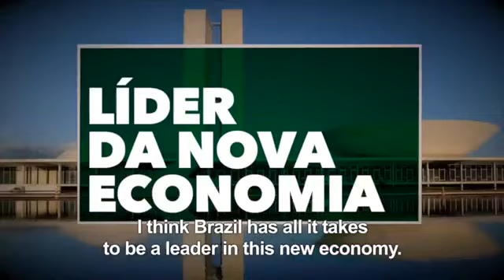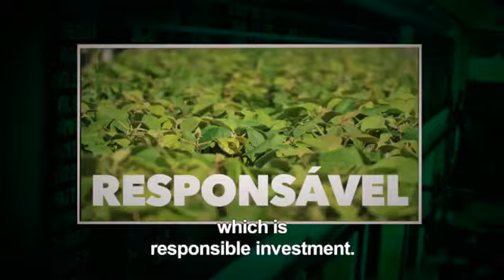Joaquim Levy e Miguel Calmon conversam sobre Mudança Climática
Joaquim Levy, Diretor Geral e Diretor Financeiro do Banco Mundial e ex-Ministro da Fazenda do Brasil conversa com o diretor de Florestas do WRI Brasil, Miguel Calmon, sobre a importância da restauração florestal e reflorestamento na economia do Baixo Carbono no Brasil e no mundo.

Joaquim Levy, Managing Director and Chief Financial Officer of the World Bank Group and former Finance Minister of Brazil, speaks with Miguel Calmon, the Forests Director for WRI Brasil, about the importance of forest restoration and reforestation on low carbon economy in Brazil and the world.